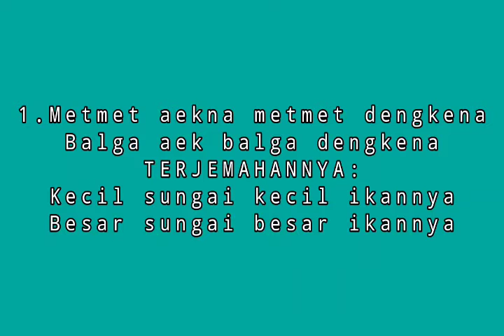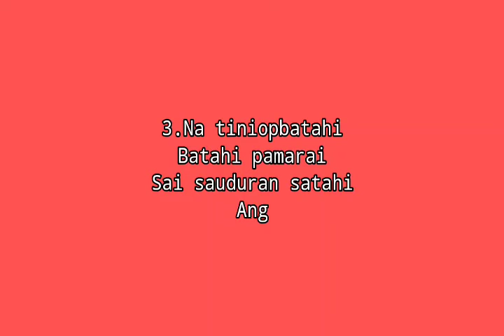wajib tonton orang Batak Peribahasa Batak dan terjemahanya part 9